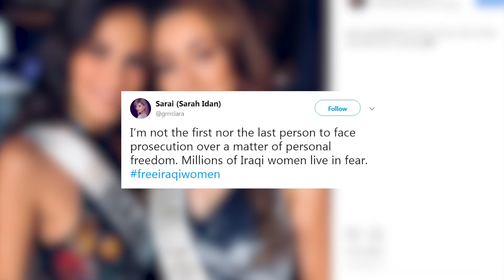Miss Iraq abandona su país por amenazas